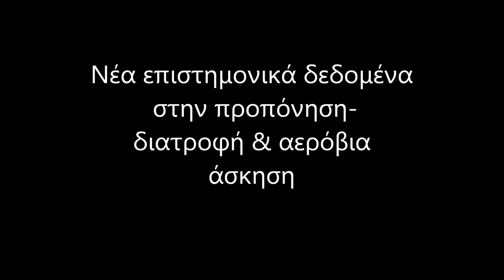BODYLEDGE TV. Νέα επιστημονικά δεδομένα στο φίτνες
Νέα επιστημονικά δεδομένα στη προπόνηση την διατροφή & την αερόβια άσκηση